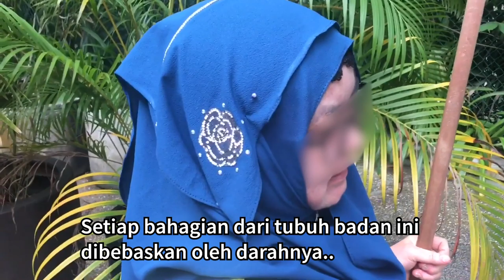Bukti KRISTIANISASI Secara Terbuka Terhadap Muslim Di Malaysia!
SEBARKAN: Lagi, Bukti KRISTIANISASI Secara Terbuka Terhadap Muslim Di Malaysia!

Pasangan ini masuk ke Malaysia dari Singapura dan mendakyah agama Kristian secara terbuka kepada Muslim di sekitar Kuala Lumpur & Malaysia.

Apakah ini belum lagi bercanggah dengan Perlembagaan Persekutuan Malaysia, Perkara 11 (4)?

Adakah mereka bergerak berdua-duaan atau ada pihak Kristian Malaysia yang menyokong mereka? InshaAllah nantikan pendedahan seterusnya dari kami.

*Wahai Muslim, masih mahu terus lena dan berada di zon selesa? Ayuh perkasakan gerak kerja dakwah kita!